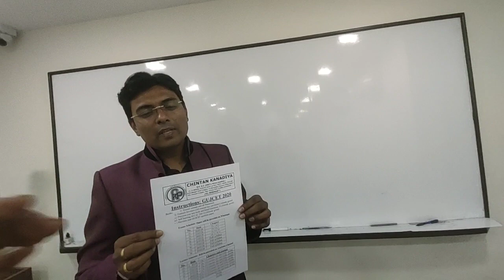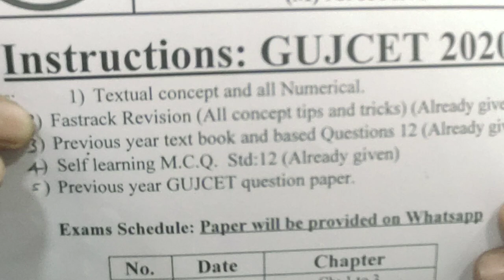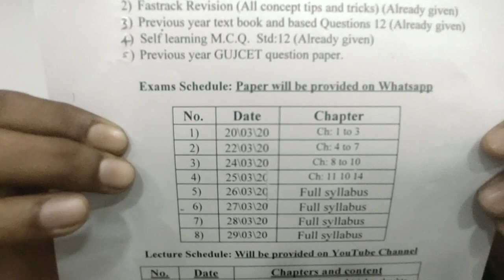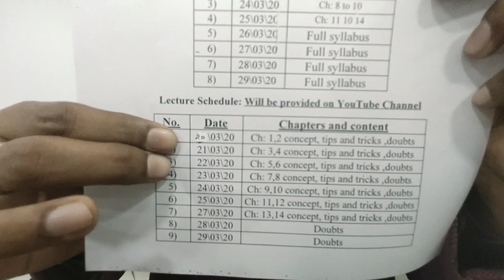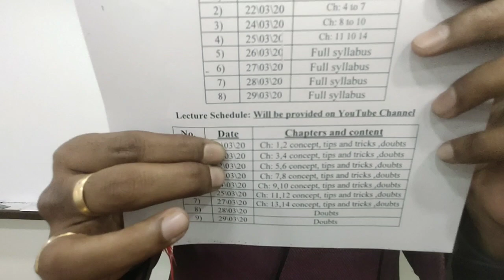Kanadiya gujcet exam in gujrati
1St lecture for how to prepare gujcet